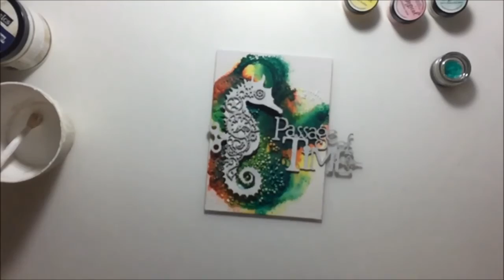Pasage of time for Scrap fx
List of products:

Scrap Fx :
Passage of Time 2016425

Lindy's Stamp Gang:
Tres Chic- MAGICAL Flat Powders
Bonjour Butter -  Chateau Rose - Merci Beaucoup Mint

Others products:
Embossing paste white
gesso white and black

Where She Walks 3:05 Everet Almond Pop | Romantique